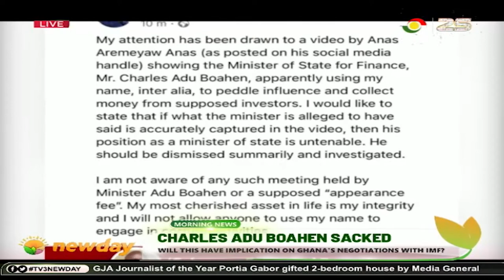TV3 New Day Morning News.